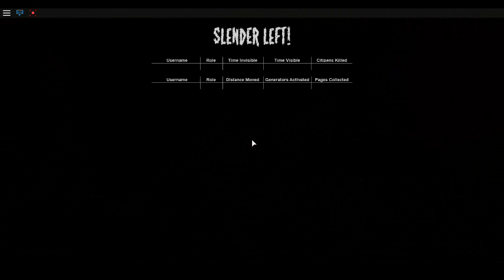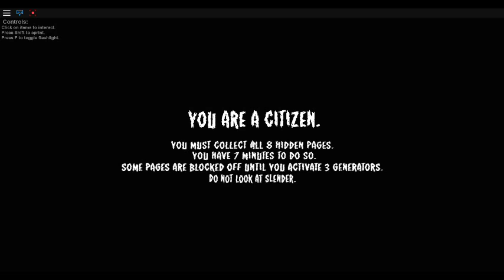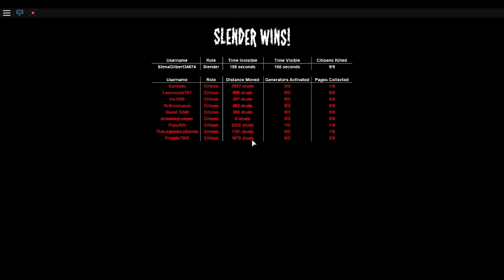Stop it Slender! Roblox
This Video Contains: Some Jumpscares Scary Music and Scary Sounds